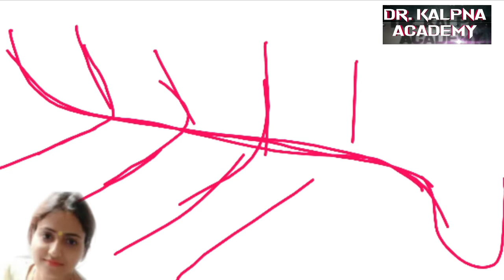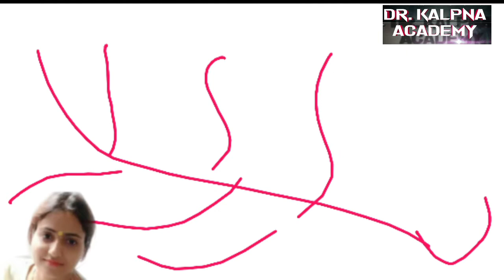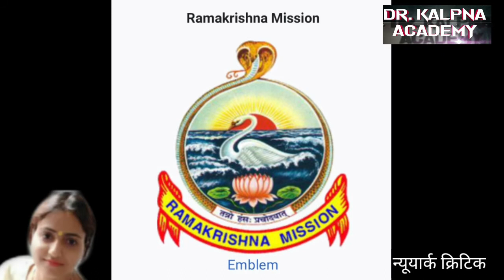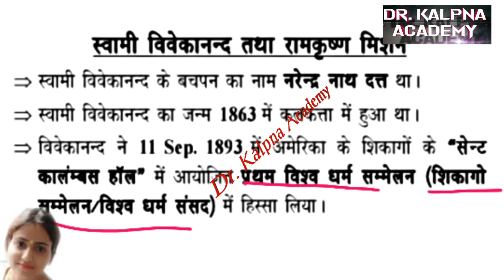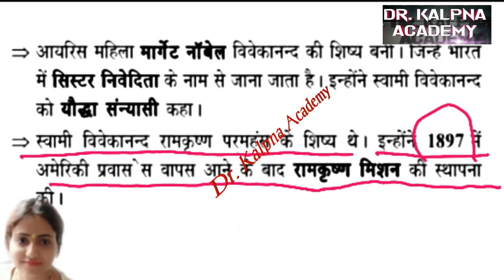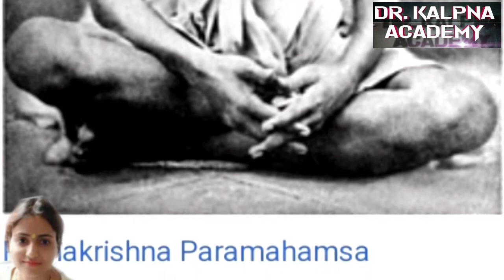स्वामी विवेकानंद और रामकृष्ण मिशन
रामकृष्ण मिशन की स्थापना 1मई सन् 1897 को रामकृष्ण परमहंस के परम् शिष्य स्वामी विवेकानन्द ने की।
इसका मुख्यालय कोलकाता के निकट वेल्लूर में है।
इस मिशन की स्थापना के केंद्र में वेदान्त दर्शन का प्रचार-प्रसार है।